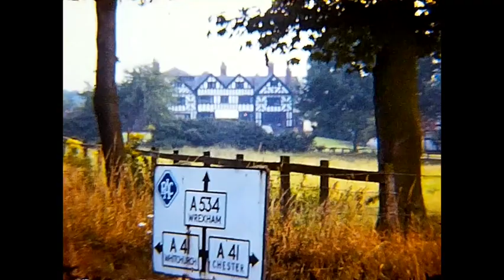[13] 1970 : Eire - Ballylickey - Aug 1970 (1)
Note:  Ballylickey was misspelled on the Film Label and on the Title page of this video.

People:
  * Elisabeth Camus
  * Pierre Camus

Locations:
  * Broxton Hall Hotel, Broxton, Chester, UK (00:27)
      - Now a private residence.
  * MV Munster  (00:45)
  * Carriers' Dock LIverpool Harbour (01:12)
  * Dublin Port (03:55)
  * Dublin, Ireland (04:06)
      - Statue of Theobald Wolfe Tone, St. Stephen's Green (04:10)
      - St. Stephen's Green (04:27)
      - Fusillier's Arch (04:44)
      - Mansion House, Residence of the Lord Mayor of Dublin (04:54)
      - Trinity College Dublin and the Campanile (05:02)
      - O'Connell Street and the statue of Daniel O'Connell (05:09)
  * Rock of Cashel, County Tipperary (06:40)
  * Arbutus Lodge Hotel (Unknown) (06:53)
  *  Bantry Town Square and Market, County Cork (07:48)
      - Lots of cows
      - G.W. Biggs & Co. Ltd. Building is still here.
      - St. Finbarr's Church, Bantry (19:59)
  * (??) Anchor Hotel, Location Unknown (11:11)
  * (??) St. Patrick's Church, Kenmare, County Kerry  (12:15)
  * Pierre Camus plein-aIr painting, Location Unknown (15:44)
  * Castletownshend, County Cork (19:06)
  * Ballylickey House, Ballylicky, Bantry, County Cork (21:53)

Label Info:
  * Eire - Ballalickey - Aug 1970 1

Film Reel Number 13